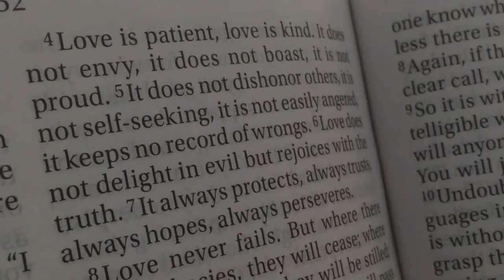Seek God First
Love Handles
Week 1- Sermon Starter Video